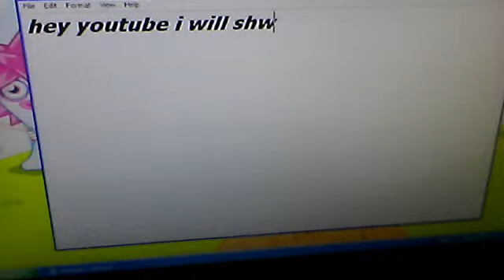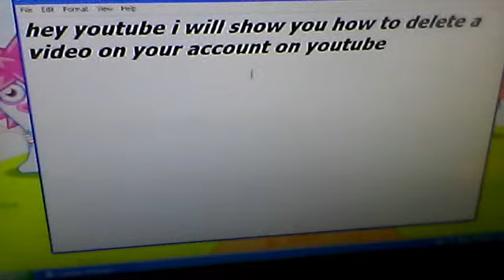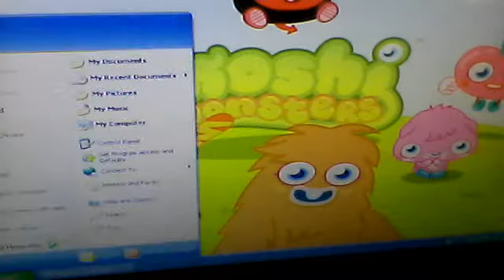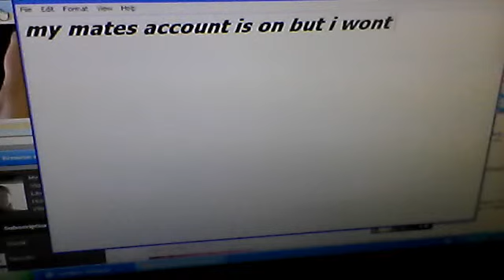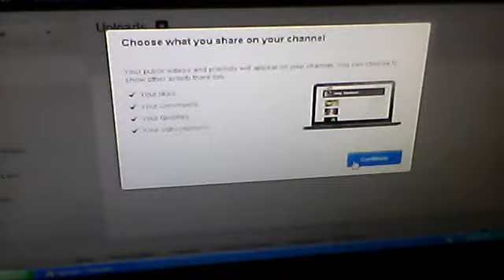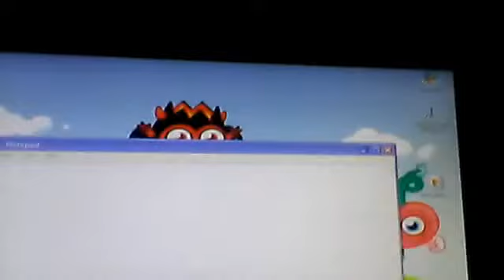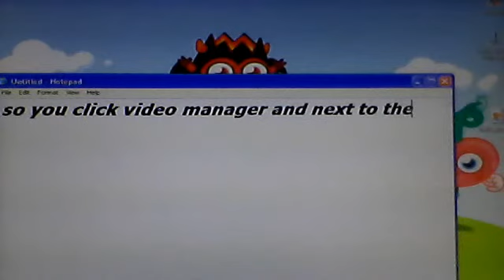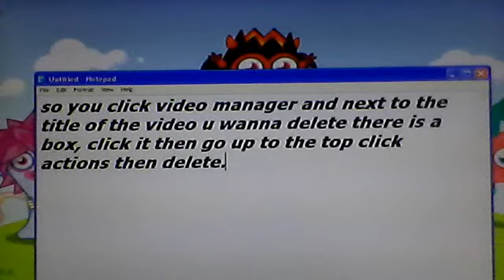Webcam video from September 21, 2012 8:13 PM